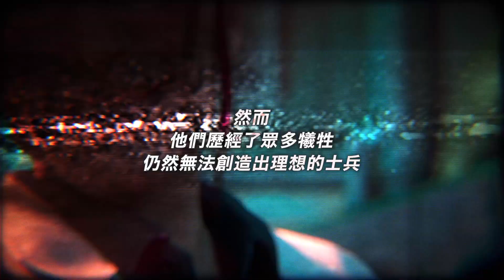『FINAL FANTASY VII THE FIRST SOLDIER』TGS2021預告影片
『FINAL FANTASY VII THE FIRST SOLDIER』預計於2021年開放遊玩

※此連結所對應的語言為英文。

※此連結所對應的語言為日文與英文。